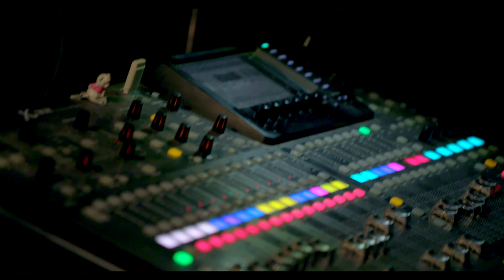Flamenco Madrid • Tablao Cardamomo (En)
Welcome to Cardamomo, the Flamenco tablao in Madrid where you can enjoy the best live flamenco in the capital. Every day, 10 artists take to the tablao to give the best of themselves in a flamenco show that you will never forget.

Cardamomo is a flamenco house where both national and international great artists and promising young talent pass through.
You will find a different show each day, where the musicians, guided by their artistic impulse, search for new means to surprise the audience.
With 4 shows a day, don't miss out on the opportunity to enjoy the best live flamenco in Madrid.

Situated in a perfect location in the capital, just 1 minute from the Plaza de Santa Ana square on the central street Calle Echegaray, 15.

Flamenco Art, Gastronomy and Enchantment: the Perfect Fusion
Accompany your experience with the gastronomic set menus that live up to the spectacle on show, giving your senses the best flamenco flavours.

Furthermore, we have a wide selection of high quality wines to perfectly accompany each dish on our menu. These are served both by the glass and by the bottle.
When buying your tickets, choose the dinner that you like the most out of the wide selection of set menus and round off your experience at Cardamomo.

Enjoy the flamenco while we take care of everything else.

The show starts as soon as you arrive; you will be greeted by our receptionists with a welcome drink to choose out of wine, water and juices and after you will go through to the hall where the magic happens.
A Flamenco Show for Everyone in the Heart of Madrid
Cardamomo is a flamenco tablao where everyone is welcome to feel and enjoy the passion of the true art of flamenco that brings us together and excites us so.

The trust shown by the audience and the artists is one of the main ingredients to continue offering high quality flamenco in Madrid.
Perfect to come with children, Cardamomo is a smoke-free place where the only aim is to captivate and submerge the audience in the art of flamenco.
Furthermore, we have spaces that are easily accessible for people with reduced mobility. If you have any requirements, let us know when you make your booking or get in touch with us.

Come. You'll enjoy it. You'll fill with emotion. You'll come back.